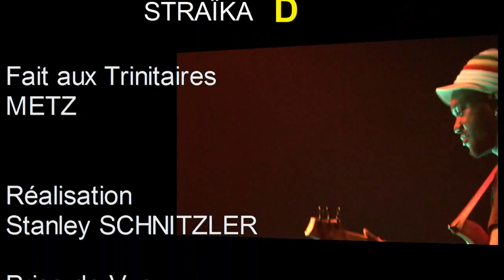3part straika d.wmv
straika d au trinitaires de metz
organisation meltingpot avec tida , liongools etc
production audiovisuel 36°2production